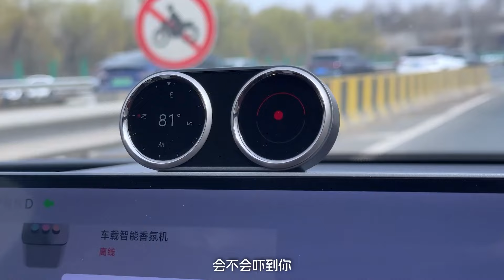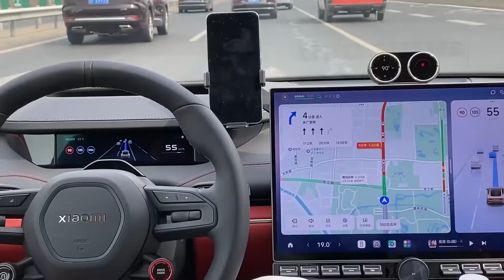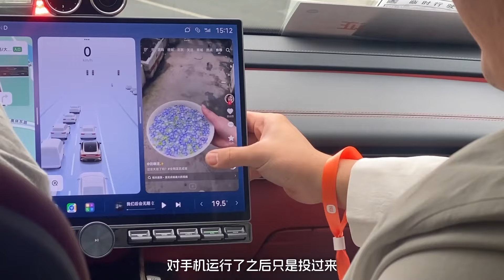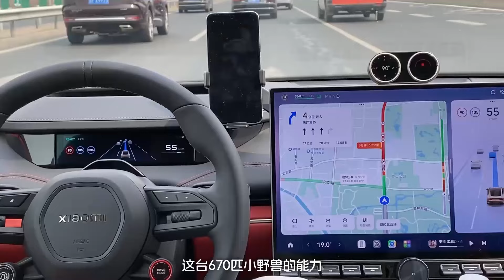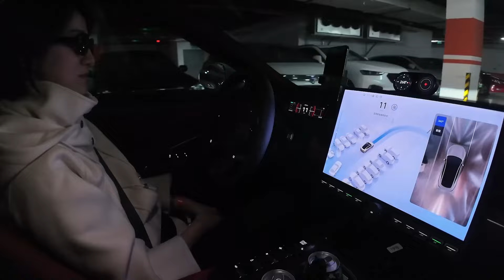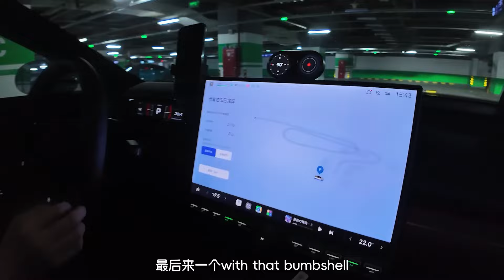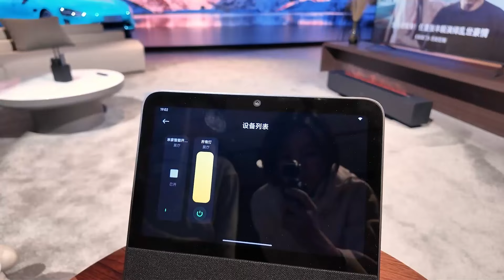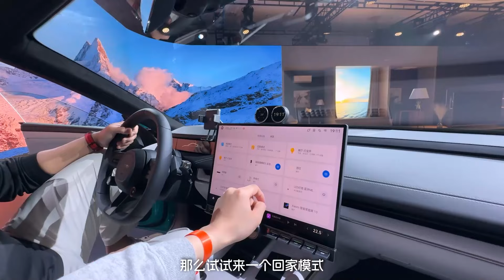充满想象力的车和你！试驾小米SU7max